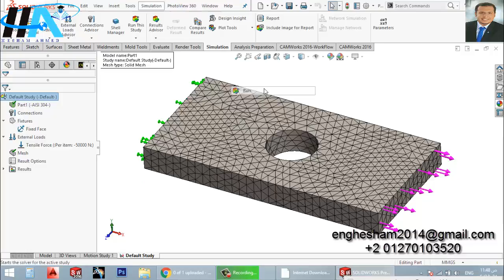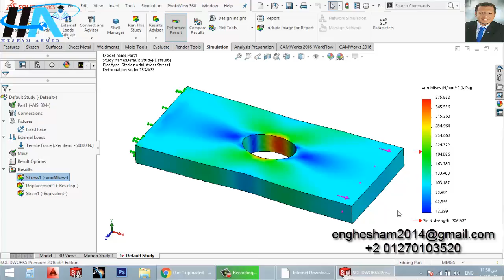Solidworks Simulation | 14- Run The Analysis